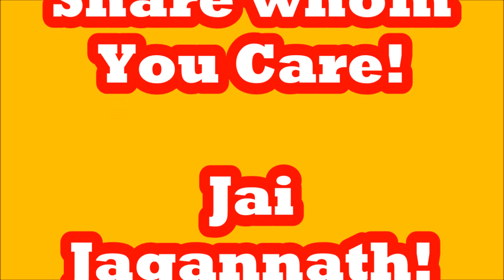Sri krishna Ringtone-2020||Hare Krishna Hare Rama dhun Ringtone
-new Odiya pathetic Jagannath Bhajan ringtone-march-2020

- new odia patheic mp-3 Jagannath Bhajan Ringtone-March-2020

-new odia pathetic jagannath Bhajan for all time

-new odia devotional jaganath ringtone

-new mp-3 odia funny ringtone-2020

-new odia funny ringtone 2020

- new mp3 odia Jagannath devotional ringtone 2020

-new mp-3 hanumaan ringtone in hindi-2020